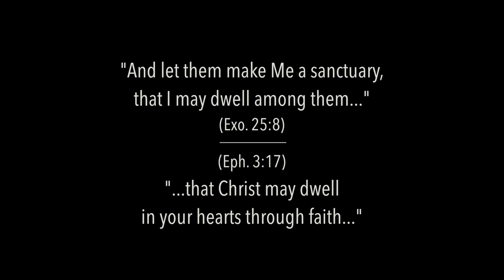Scripture Snapshots: Exodus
Exodus in 4 minutes!